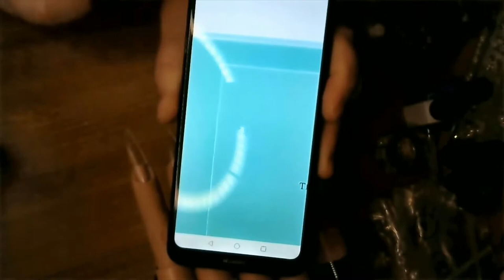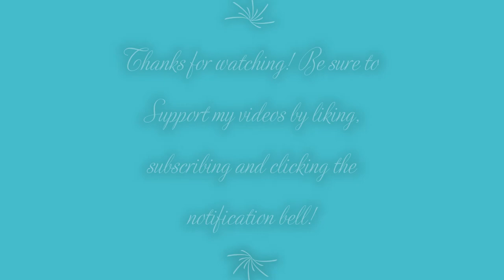Sherrie Davenport Nail Art Designs: Tiffany Nail Set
So I was watching How To Cake It , Yolanda Gampp, the famous youtuber who can make anything out of cake and I saw this gorgeous Tiffany boxes set up and it gave me an idea. why not tiffany nails that look like the box...I know, you say.. its been done Sherrie...well..not the way I have done it. You have to see that gorgeous Tiffany set! It's out of this world! I hope I did her proud!

Nail Product Review Monthly is a Youtube Channel dedicated to reviewing Nail Products, Tools and Techniques that the nail industry use. We review new products as well as products that are already being used by top nail salons. These reviews we target toward Nail techs, Nail Students, Nail Salons and Home Nail enthusiasts. We also like to target brand companies as they are the ones we review the product for and it helps them to see what is great about their product and what needs tweaking or improvements. in a nutshell, we help everyone for the better.